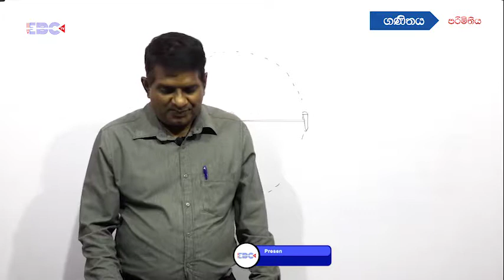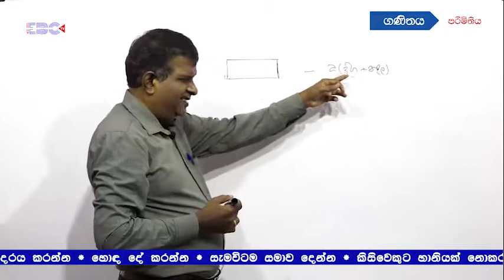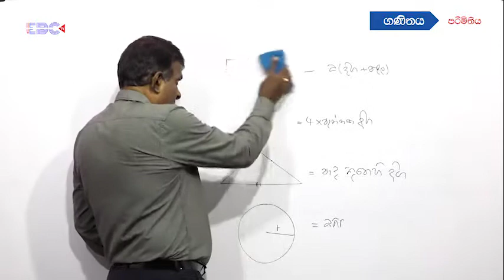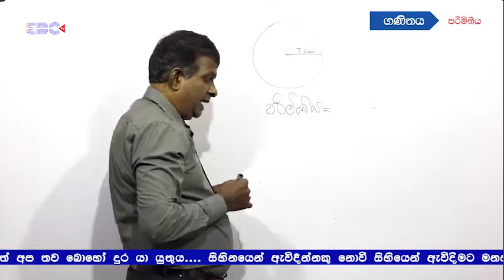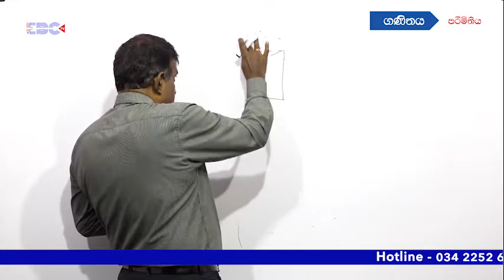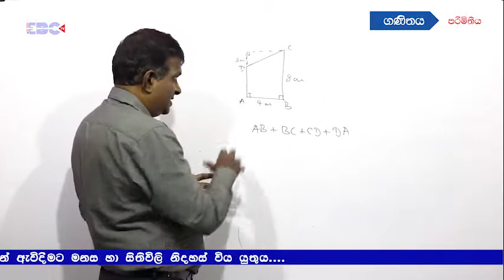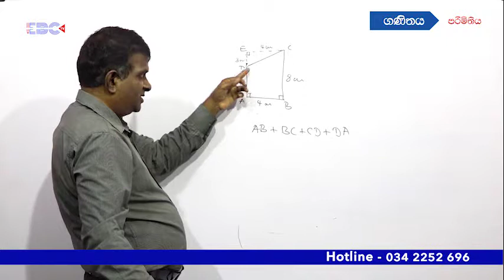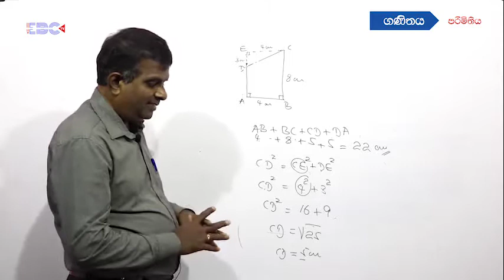Mathematics - ගණිතය - Grade 10 - පරිමිතිය - 01 කොටස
01 කොටස

Lecturer: Mr. Sarath Fonseka
EBC Channel Production